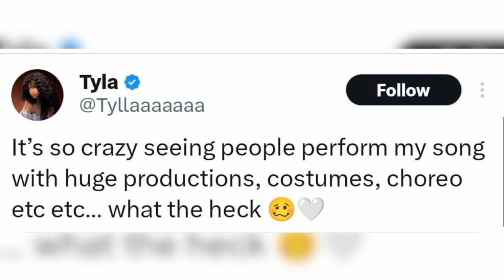Singer na kumanta ng 'Water' na si Tyla, napabilib sa performance ni Sarah Geronimo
ENTERTAINMENT NEWS - Singer na kumanta ng 'Water' na si Tyla, napabilib sa performance ni Sarah Geronimo matapos ang pasabog na performance ng awitin niya

Ang chika hatid ni Alehx Furaque | RMN Manila